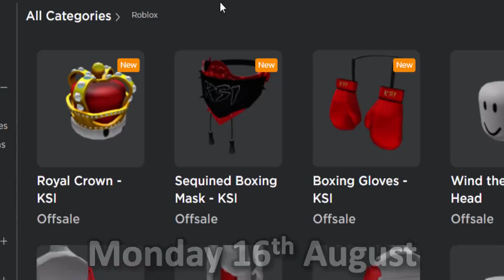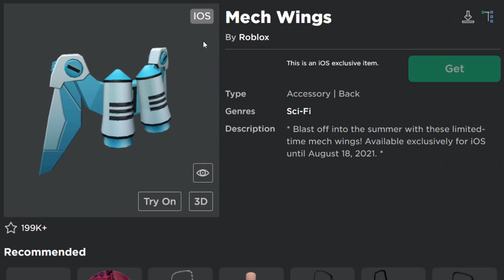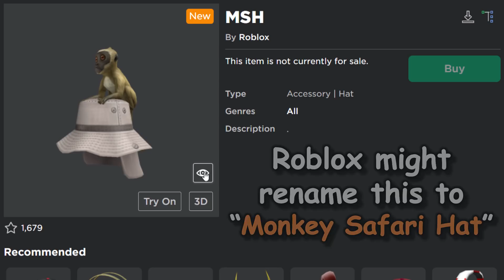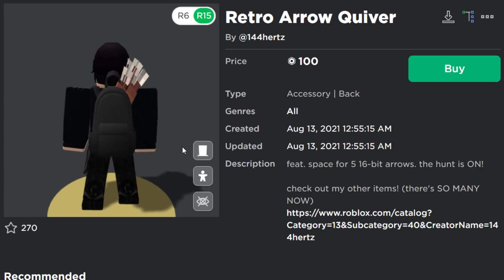NEW SECRET CODE NAME ACCESSORIES! KSI ITEMS GO LIMITED TOMORROW!? (ROBLOX ACCESSORY NEWS)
Just a little Roblox accessory news video for you guys! We will be checking out the new code name accessories! Called “TB” & “SMH” these should be free fairly soon. We also talk about when the KSI accessories will turn limited!